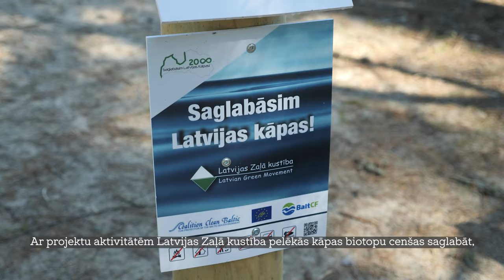Braucēju visatļautība Upesgrīvā posta pelēko kāpu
Vai tiešām atgriežamies 90to gadu visatļautībā?! – tā jautā Latvijas Zaļās kustības valdes priekšsēdētājs Jānis Matulis. Labā ziņa, ka šī tendence nav vērojama visā Latvijas piekrastē, bet atsevišķas vietas brīžiem pārvēršas gluži vai par šoseju – arī piekraste Upesgrīvā, kur ir unikālā pelēkā kāpa, kuras vērtības ir retums pat Eiropā.